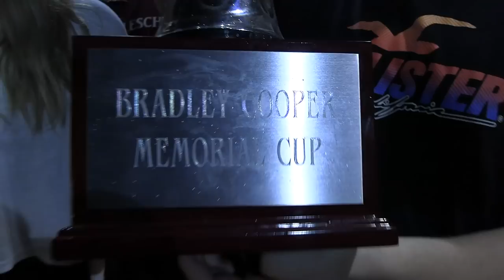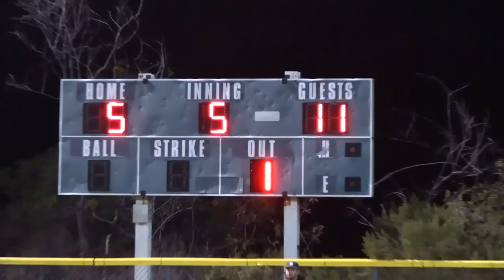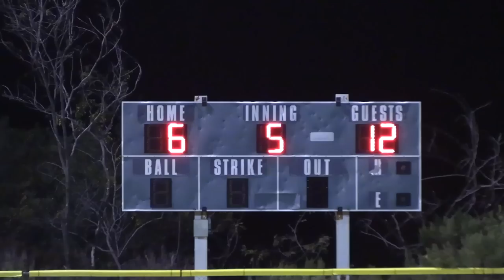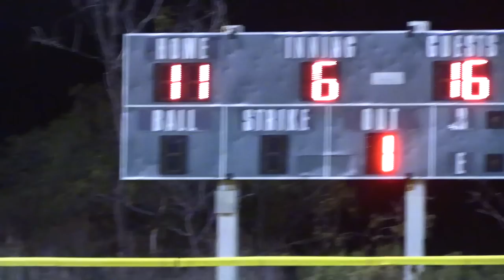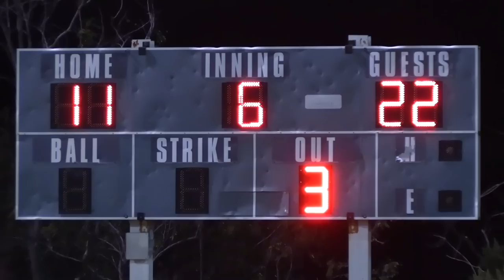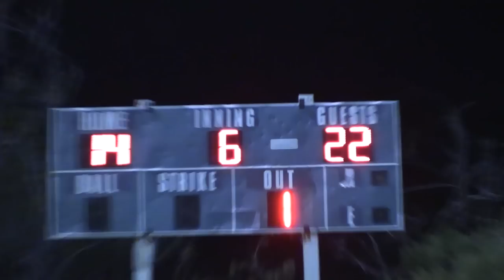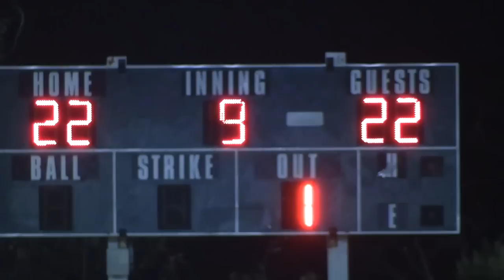EPIC CHAMPIONSHIP GAME! | On-Season Softball Series